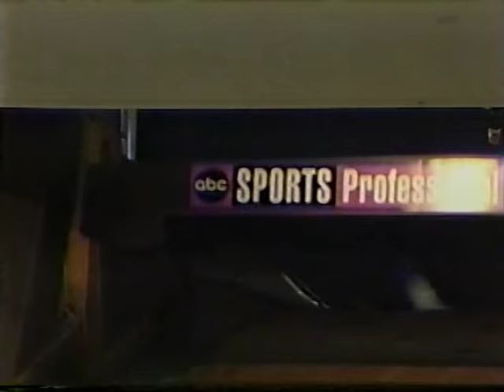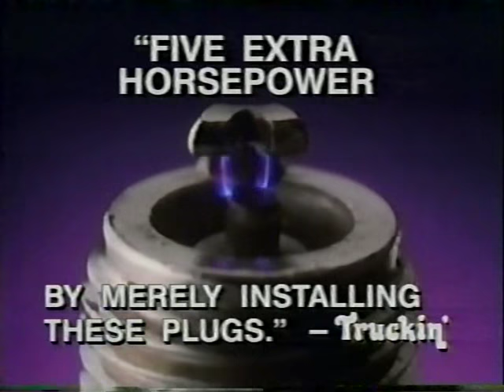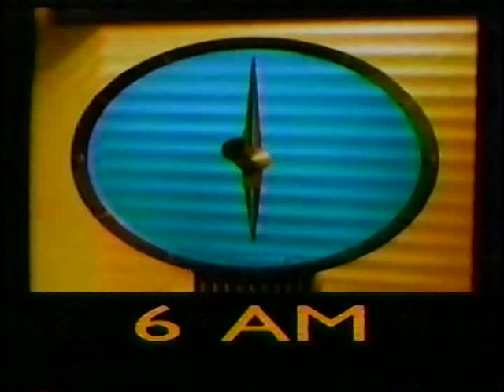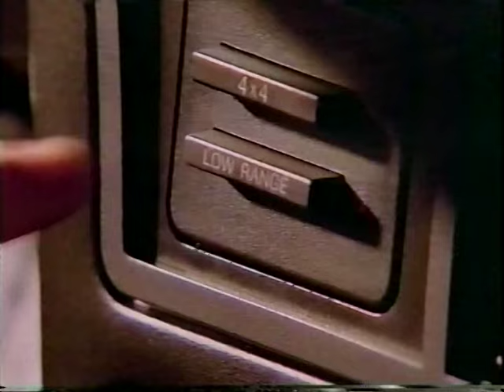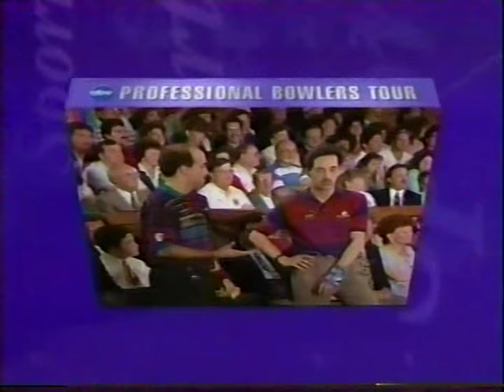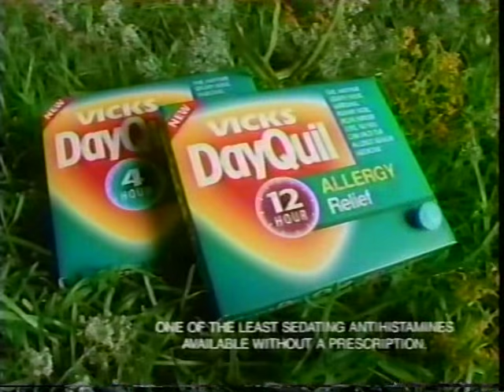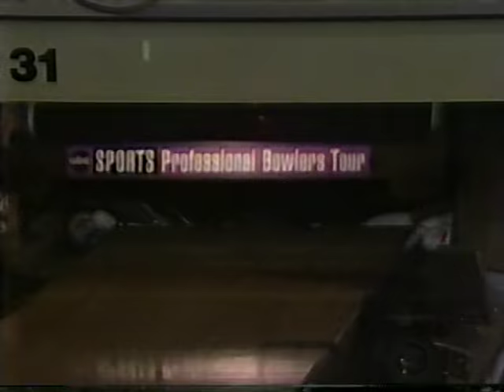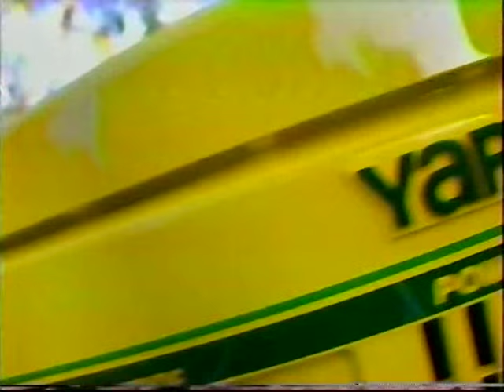1994 BPAA US Open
1994 PBA BPAA US Open Bowling. The first match features Jess Stayrook versus Parker Bohn III. The second match features Brian Voss versus Parker Bohn III. The third match features Eric Forkel versus Parker Bohn III. The championship match features Justin Hromek versus Parker Bohn III.